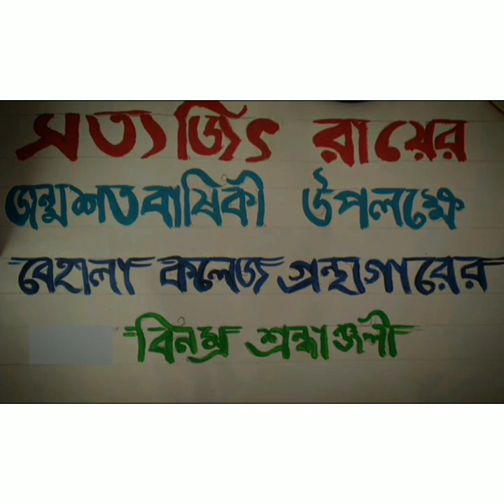Satyajit Ray ekam adbitiyam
Satyajit Ray jonmoshotobarshiki palon